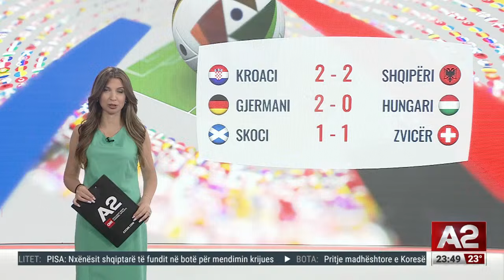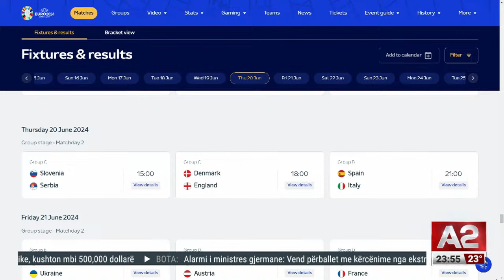“Dallga” kuqezi nuk ndalet në Hamburg, festa e shqiptarëve e kroatëve vijon gjatë